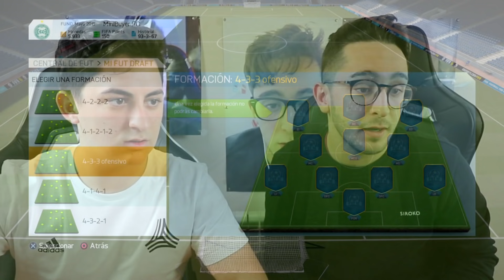FUT DRAFT RETRO EN 2 MINUTOS con XBUYER!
Intentamos hacer el FUT DRAFT RECORD en un FIFA RETRO con xBuyer!

CÓDIGO SPURSITO

MI DISEÑADOR!

Spursito en FIFA 19, RETOS de FÚTBOL con MAMBO, LA ÉLITE, Pack Openings, FUTDRAFTS, y mucho más!